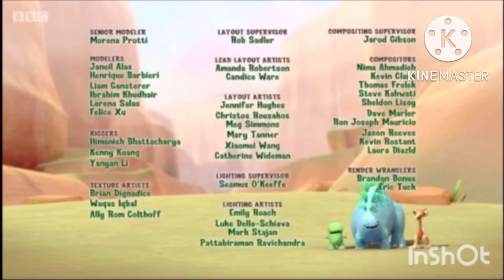Hi hi puffy Amiyumi ending